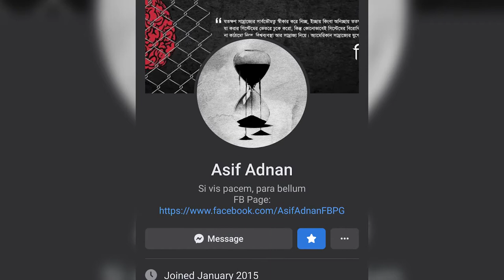ইখতিলাত। যৌনতা ও যিনা । সংশয়বাদী । Daniel Haqiqatjou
Assalamualikum!
এই ভিডিও টিতে রয়েছে ইখতিলাত নিয়ে বিষদ আলোচনা।

ভিক্টিম বিহীন অপরাধ
একজন পশ্চিমা সংশয়বাদী কী করে?
সে প্রশ্ন করে। যা কিছু নিজস্ব ধ্যানধারণার সাথে খাপ খায় না তার বিরুদ্ধে সে প্রশ্ন তােলে। আপত্তি করে। সে বিশ্বাস করে তার মন, বিবেক আর বুদ্ধিই হন সত্যমিথ্যা এবং ভালােমন্দ বিচারের চূড়ান্ত মাপকাঠি। বলাবাহুল্য, এ ধারণা ভুন। একজন মুসলিম সংশয়বাদী কী করে? সে প্রশ্ন করে। সে নিজেকে প্রশ্ন করে। নিজের কাজ, অনুভূতি এবং চিন্তার যা কিছু ইসলামের সাথে খাপ খায়
না, সেটার বিরুদ্ধে সে প্রশ্ন তােলে। আপত্তি করে।
কারণ সে জানে তার মন সীমিত। তার বুদ্ধিমত্তা সীমিত। এগুনাে কখনাে সত্যের চুড়ান্ত মাপকাঠি হতে পারে না। সত্যের পরম, চূড়ান্ত মাপকাঠি হতে পারে কেবল ইসলামই। মানুষ আজ বিভিন্ন ধ্বংসাত্মক ভ্রান্ত ধ্যানধারণা আর মতবাদকে সত্য হিসেবে গ্রহণ করে। যত্ন করে লালন করে, সেগুলাের জন্য লড়াই করে। এগুলােই হল।
সত্যিকারের উইপেনস অফ ম্যাস ডেস্ট্রাকশান। এ ধরণের 'সত্য’-এ বিশ্বাসী হবার চেয়ে সংশয়বাদী হওয়া হাজার গুণে ভালাে।